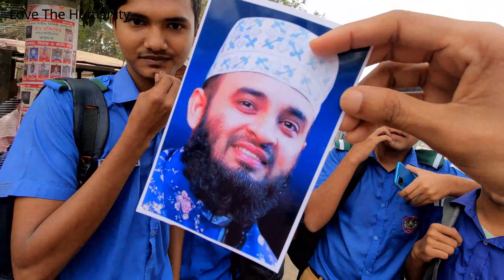শাহিন কলেজের ছাত্রছাত্রীরা কুইজ খেলে পেল মোবাইল ফোন।